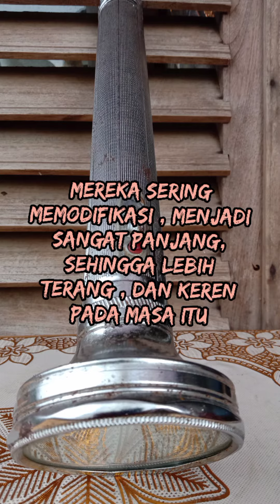senter jadul klasik ( Tiger Head )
kita sebagai generasi penerus harus bisa menjunjung tinggi nilai-nilai sejarah yang pernah menjadi catatan di indonesia tempo doeloe